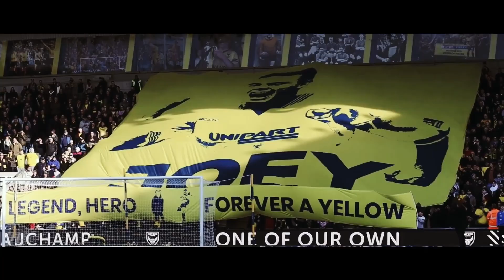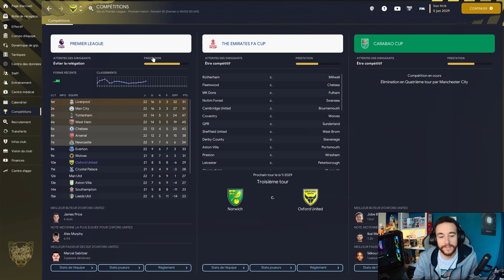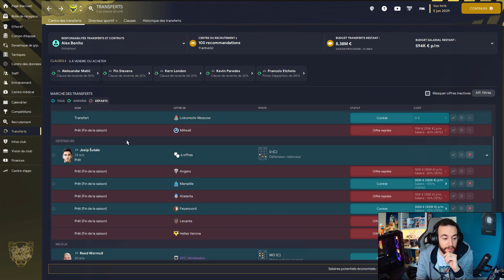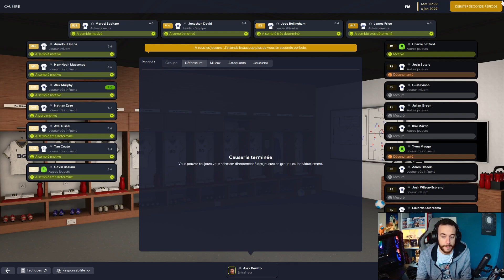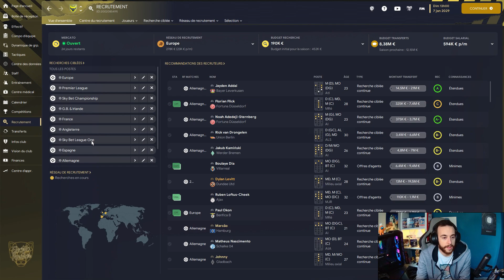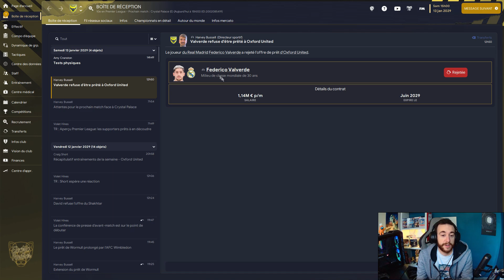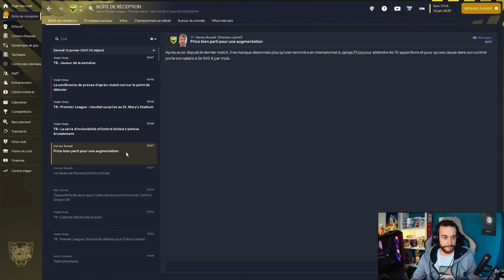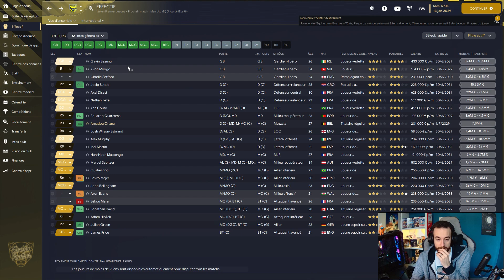FM23 | LE RATTRAPAGE ? | Oxford United FC | S07 E28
🔴 Session de rattrapage en FA Cup?